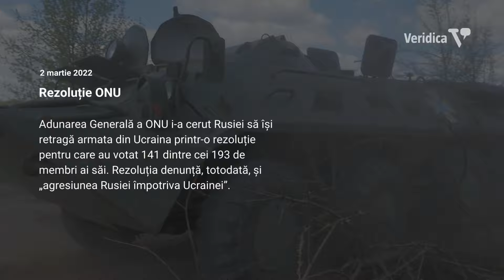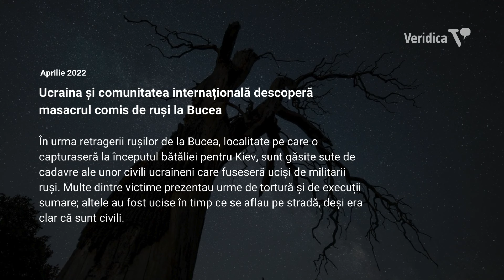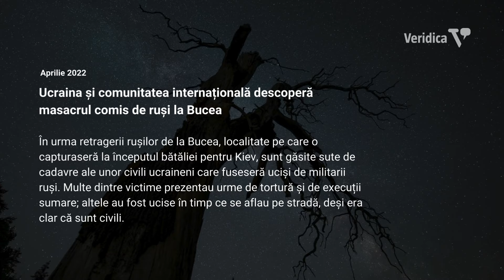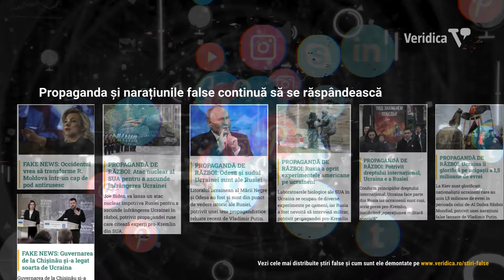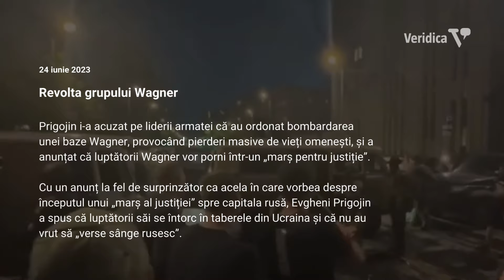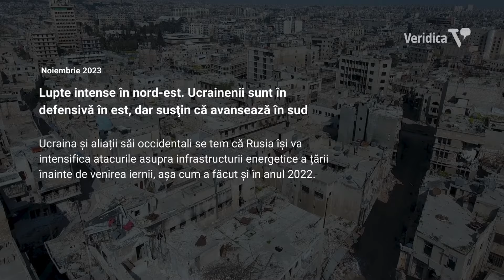2 ani de război în Ucraina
2 ani de război în Ucraina, rezumați în 6 minute.
Pe 24 februarie 2022, Rusia a invadat Ucraina pe mai multe fronturi. Președintele rus, Vladimir Putin, a anunțat lansarea unei operațiuni militare în Donbas ca urmare a solicitării de asistență făcută de liderii celor două republici separatiste din Donețk și Luhansk.
Putin a afirmat că este necesar să fie protejați civilii din Donbas și s-a plâns, din nou, că Occidentul nu a răspuns cererilor de securitate făcute de Rusia, care includeau garanții că Ucraina nu va fi primită în NATO.